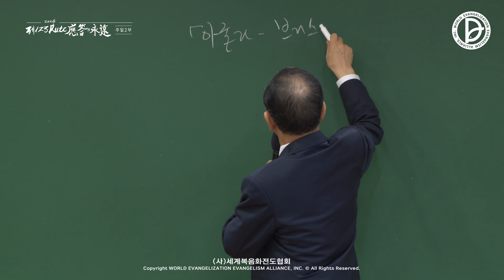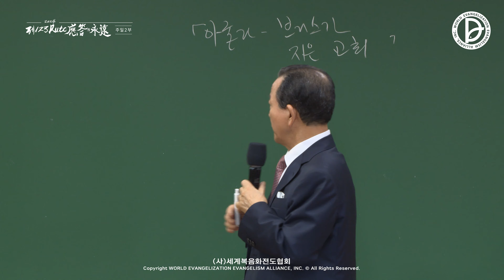(2025.03.14 기도수첩) 2024.07.14 주일 2부 「아굴라, 브리스가가 지은 교회」 (고전 16:19-24)